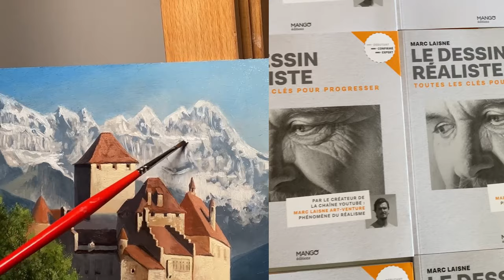Comment peindre un paysage. COURS COMPLET / château de chillon.